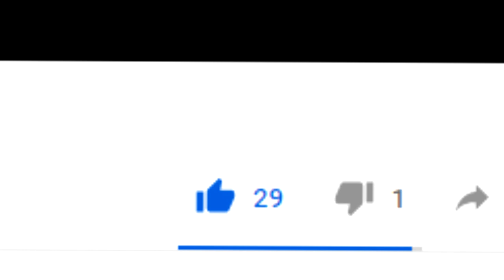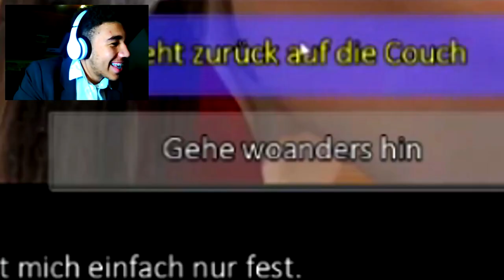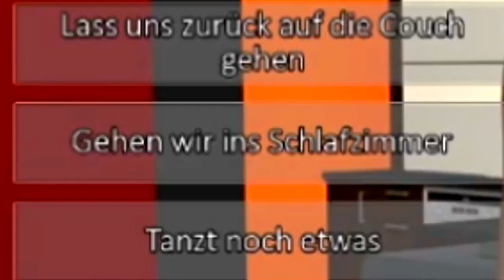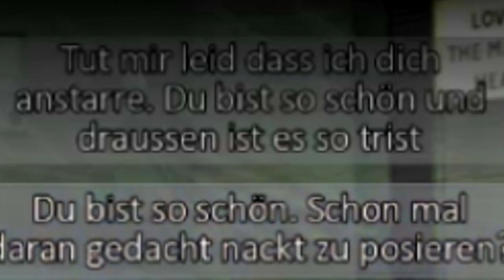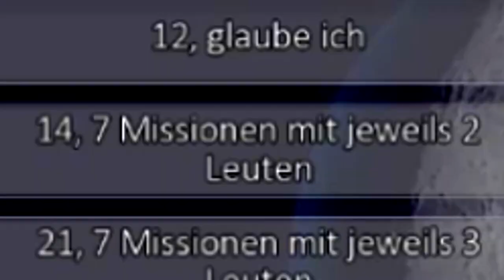Ariane zu viert klären | 1WeekOnIce ❄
--- Musik ---

--- Weitere Infos ---

Die UNCUT Gang